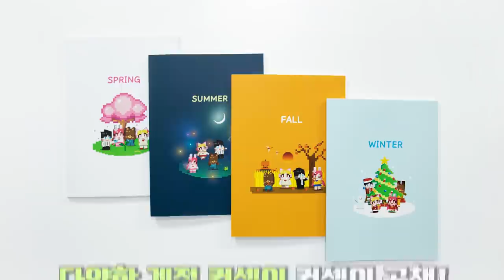🥕당근 싫어!! 아들,리하는 가출을 해요!! "엄마, 난 주워온 자식이죠? 미워!!" 행방불명이 된 아들 『마인크래프트』 (잉여맨 가족상황극)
맨날 당근만 먹던 리하는 화가나서 가출을 하게되는데.

어린이날에 맞춰! "5월 4일 (화요일) 아침 11시"부터 아래 '링크'에서 판매 됩니다~!